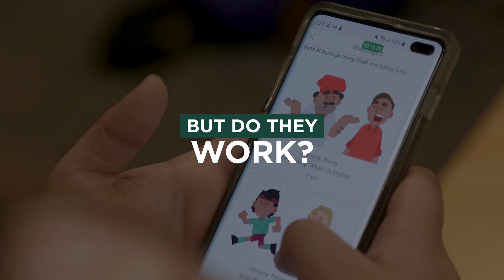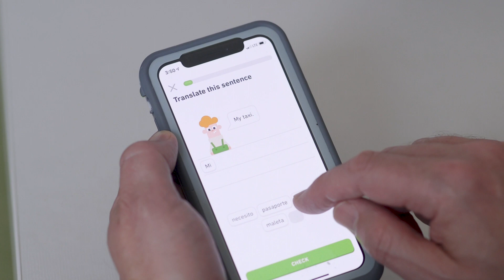We Asked "Do Language Apps Work?"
Ever wonder if language apps really work? We asked that question to language acquisition expert Dr. Shawn Loewen, Director of the Second Language Studies program at Michigan State University, who has done extensive research in this area and answers this very  question. For the full feature, please visit: